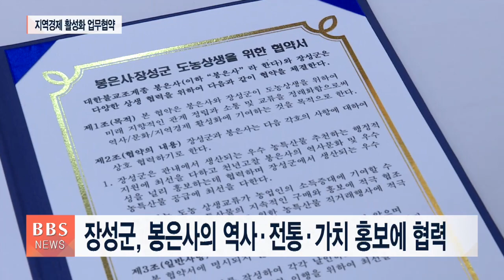[BBS뉴스] 봉은사-장성군, 도농상생 위해 손 잡았다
도심 속 전통사찰 서울 봉은사가 전남 장성군과 지역경제 활성화를 위해 업무협약을 맺었습니다.

사찰 문화관광과 지역 특산물을 서로 홍보하며 상생에 나서기로 해 시너지 효과가 주목됩니다.

권송희 기자입니다.